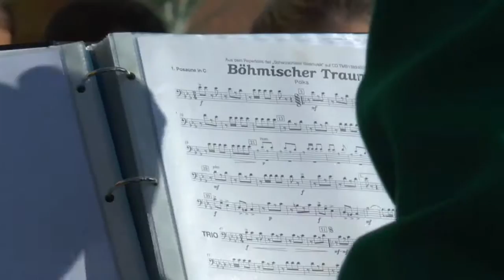Rückblick auf das Jahr 2015 mit easYoungTV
Das Jahr 2015 wurde mit vielen Ereignissen bei easYoungTV geprägt:

Das fünfjährige Jubiläum unserer Live-Sendung, einen Couch-Gig mit Imke Hagedorn, Kochen im Studio mit Robin Falk, die Fürther Kirchweih und vieles mehr...